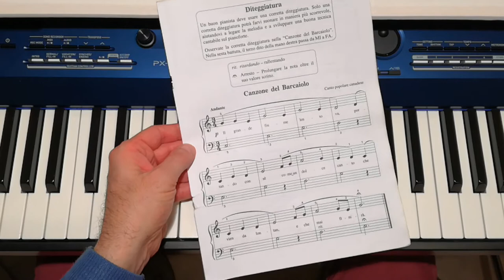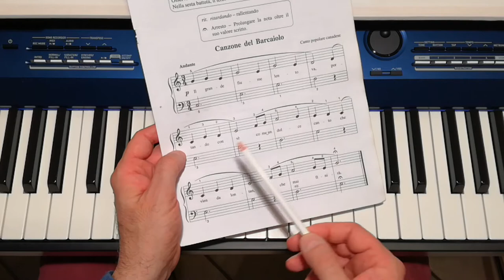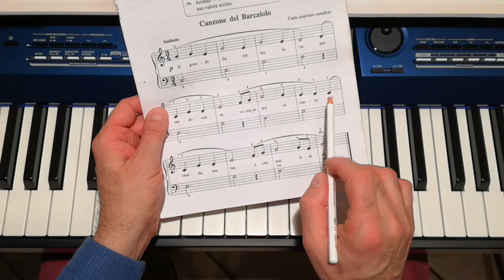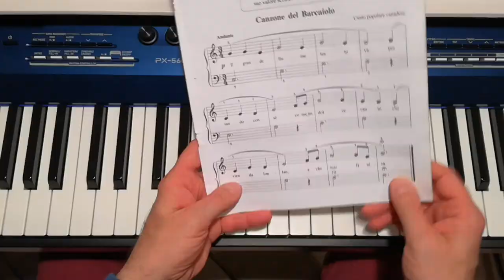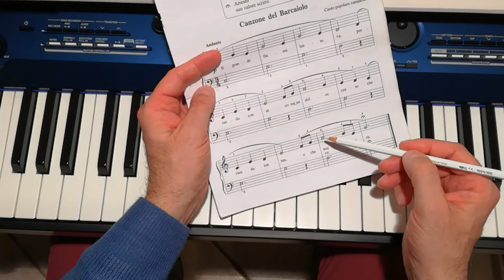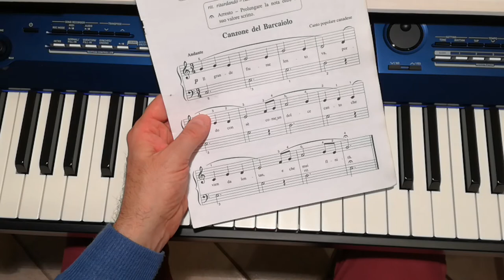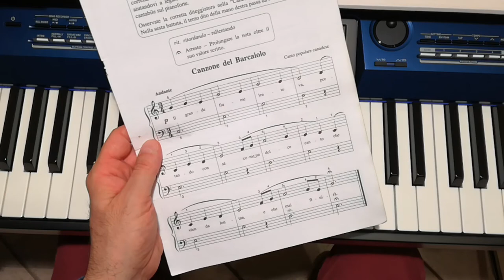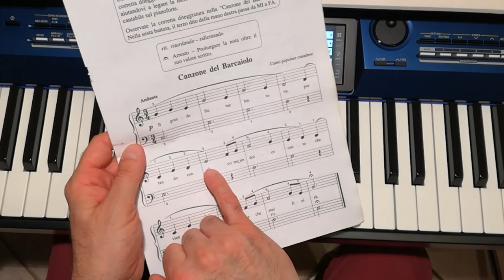Aaron 1° Volume - Canzone del Barcaiolo